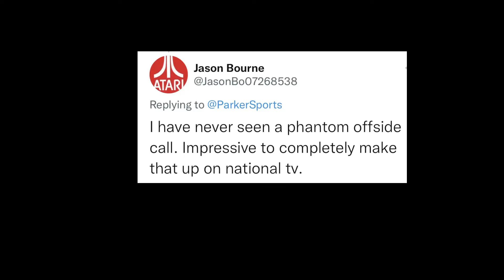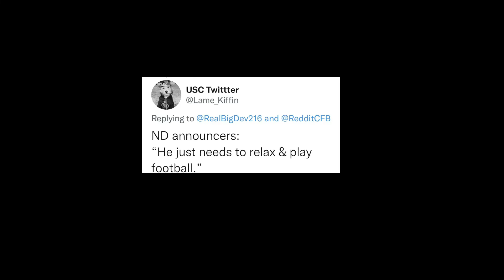FANS REACT TO NOTRE DAME VS CALAFORNIA! DREW PYNE! NOTRE DAME VS CAL REACTIONS..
Angry Fans react to Notre dame vs California cfb week 3, drew pyne on phone, notre dame vs cal highlights and reactions.